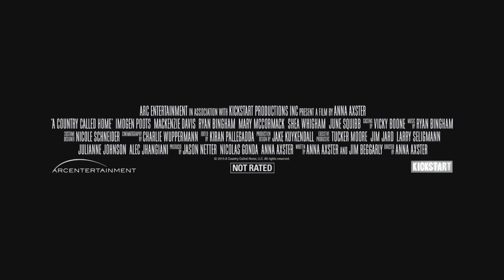A Country Called Home Official Trailer #1 (2016) Imogen Poots, Mackenzie Davis Drama Movie HD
A Country Called Home Trailer 1 (2016) Imogen Poots, Mackenzie Davis Drama Movie HD [Official Trailer]